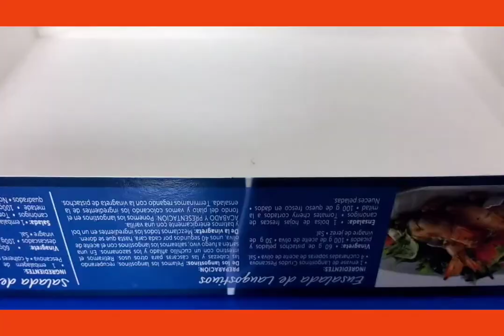How to make vietnamese roll by Jobaquel's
Vietnamese roll is mostly the requested dish for summer. If you want to know my ingredients, watch my video. It's fun to eat and it is delicious.